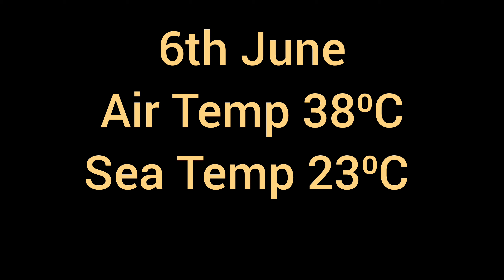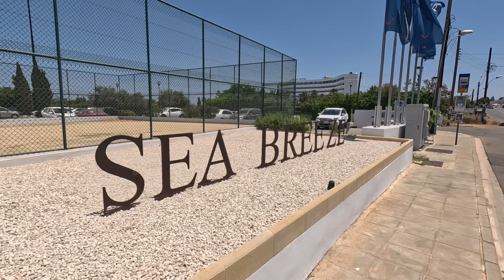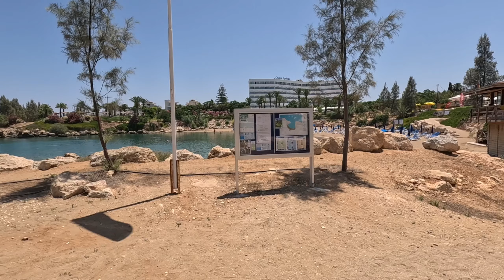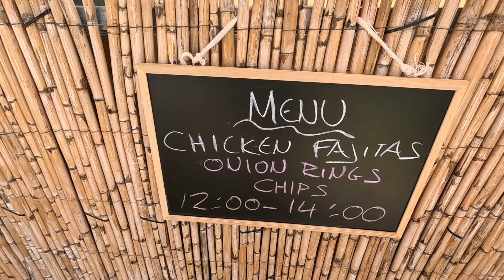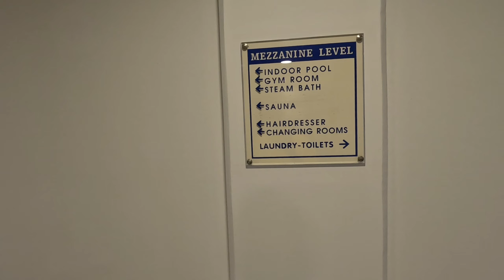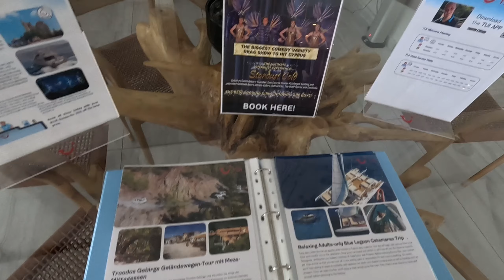Atlantica Sea Breeze, Pernera Cyprus - 2024 Tour Around.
Join George Cyprus Insight for a look at Atlantica Sea Breeze, Pernera Cyprus.

Explore the beautiful Atlantica Sea Breeze in Pernera, Cyprus on this 2024 tour. Get a glimpse of the stunning views and amenities this beach resort has to offer.

Cyprus Insight
Instergram cyprusinsight.